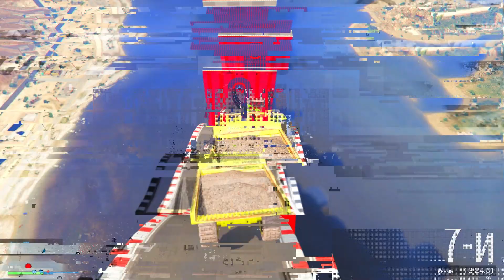САМЫЙ СМЕРТЕЛЬНЫЙ ВОЛНИСТЫЙ СПУСК БЕЗ ТОРМОЗОВ В ПРЕДАТЕЛЯ ИЗ АМОНГ АС ! - СТЕНКА НА СТЕНКУ В ГТА 5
Играем в GTA 5 Online (ГТА 5 Онлайн) на PC!. Сегодня у нас новый режим это спуск без тормозов на тачках из арены вар !  или же лицом к лицу , в этом режиме мы будем бомбить , плакать , и ещё раз бомбить ! это самый волнистый спуск смертельный в предателя из амонг ас ! стенка на стенку в гта 5 онлайн

🐺Flazin - это игровой канал по игре Gta 5 гта 5 онлайн  . Рубрики , Эксперименты , Моды , Прохождения всё это ты увидишь на моем канале!

GTA 5 Online является сетевой частью игры gta 5 , объединяющей максимум шестнадцать игроков на одном сервере. gta online предлагает практически тот же открытый мир, с которым мы встречались, играя Майкла, Франклина и Тревора.